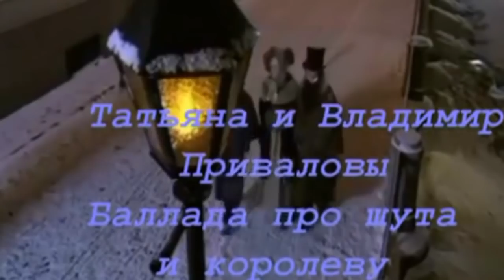Баллада про шута и королеву Татьяна и Владимир Приваловы